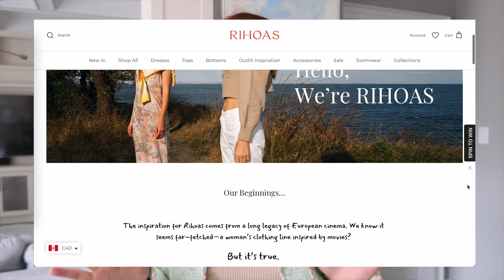what i'm wearing in this summer|rihoas dress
Follow me on小红书：LaLichelle